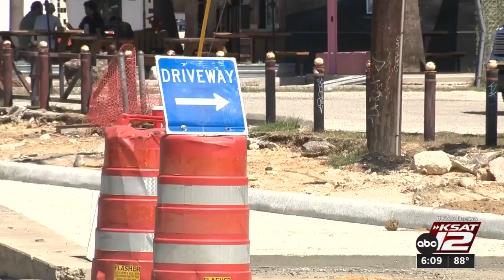Grants available for San Antonio businesses impacted by COVID-19, street construction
The double whammy of the COVID-19 pandemic and street construction projects is why the City of San Antonio is offering $17 million in federal COVID relief funds to local businesses that meet certain criteria.